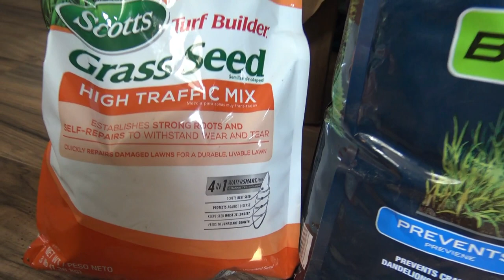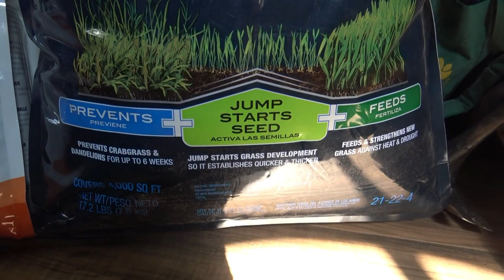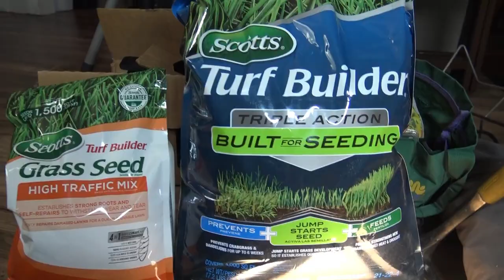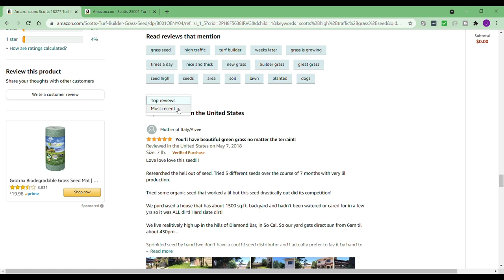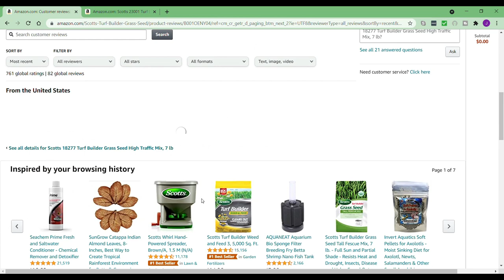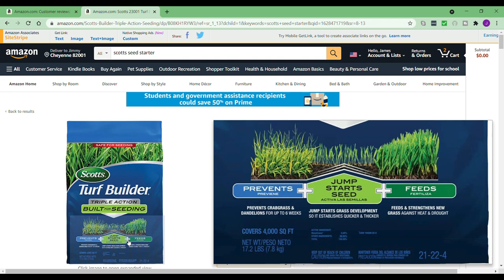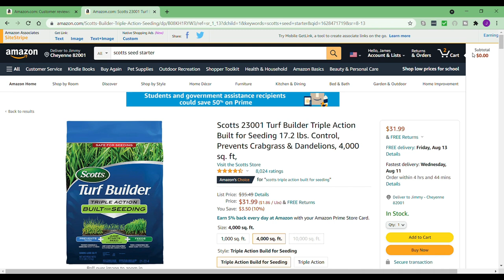Best Scotts Turf Builder Grass Seed | Scotts Turf Builder High Traffic Grass Seed Mix Review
What is the best Scotts turf builder grass seed? Scott's turf builder high traffic grass seed worked great for us, just look at the proof!